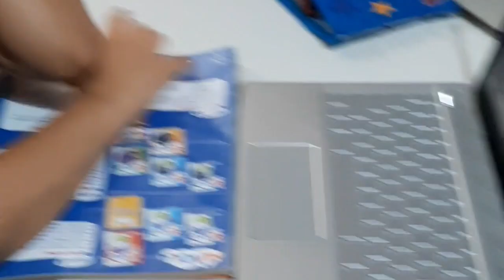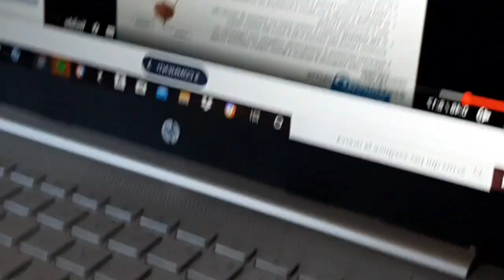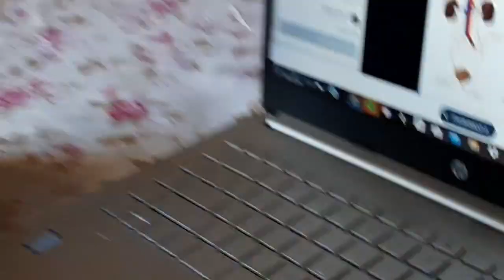روتين رمضاني🌛مع عائلة دخلو تأكدو؟شهيوات ساهلة وإقتصادية/تحلية رائعه و......